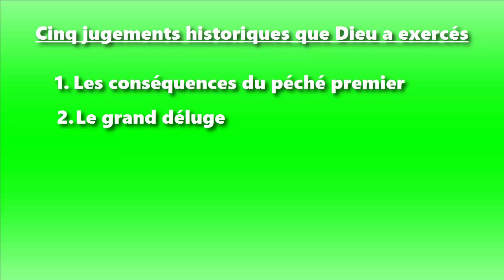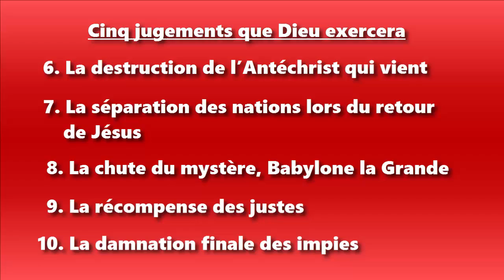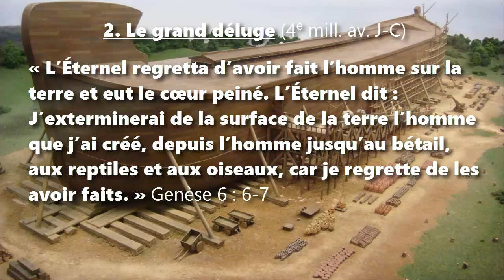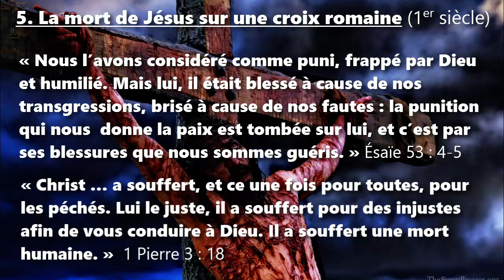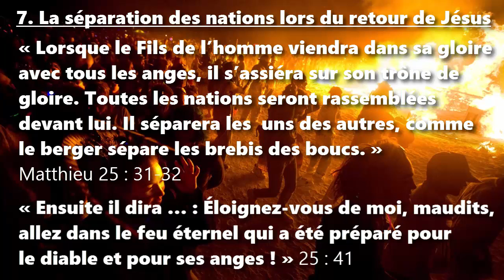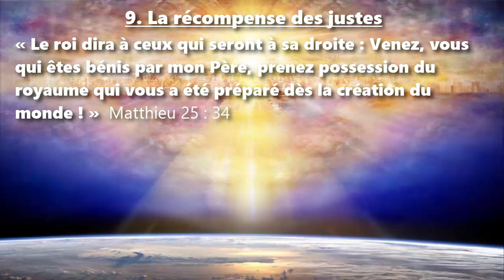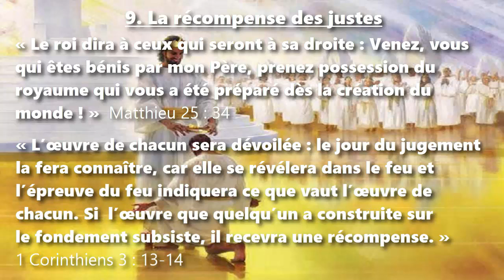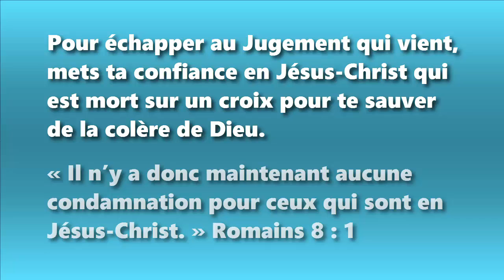Dix jugements que Dieu exerce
Dix jugements que Dieu exerce (corrigé le 21 fév 2016)
Un enseignement biblique

Ces dix jugements que Dieu exercice incluent :

Cinq jugements historiques que Dieu a exercés
1. Les conséquences du péché premier (6e mill. av. J-C). Genèse 2 : 16-17 ; Romains 5 : 12
2. Le grand déluge (4e mill. av. J-C). Genèse 6 : 6-7 ; 7 : 20-21
3. Sodome et Gomorrhe (3e mill. av. J-C). Genèse 19 : 24-25 ; 2 Pierre 2 : 6
4. Les captivités d’Israël et de Juda (7e siècle av. J-C). Ézéchiel 39 : 23 ; » 2 Rois 24 : 2
5. La mort de Jésus sur une croix romaine (1e siècle ap. J-C). Ésaïe 53 : 4-5 ; 1 Pierre 3 : 18

Cinq jugements que Dieu exercera
6. La destruction de l’Antéchrist qui vient (21e siècle ap. J-C). 2 Thessaloniciens 2 : 8 ; Apocalypse 19 :

20
7. La séparation des nations lors du retour de Jésus. Matthieu 25 : 31-32 ; 25 : 41
8. La chute du mystère, Babylone la Grande. Apocalypse 17 : 1, 5, 16 ; 18 : 2, 8
9. La récompense des justes. Matthieu 25 : 34 ; 1 Corinthiens 3 : 13-14
10. La damnation finale des impies. Jean 5 : 26-29 ; Apocalypse 20 : 11-15

Pour échapper au Jugement qui vient, mets ta confiance en Jésus-Christ qui est mort sur un croix pour te

sauver de la colère de Dieu.
« Il n’y a donc maintenant aucune condamnation pour ceux qui sont en Jésus-Christ. » Romains 8 : 1